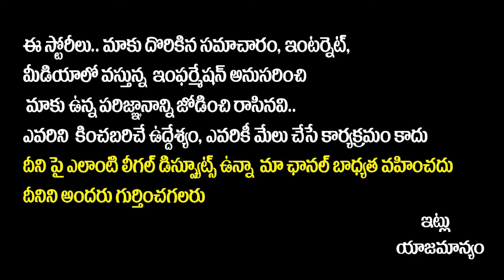Tollywood Senior Actor Narasimha Raju Interview || Narasimha Raju About Current Tollywood Industry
Tollywood Senior Actor Narasimha Raju Interview || Narasimha Raju About Current Tollywood Industry || SocialpostTV

Hello Friends,